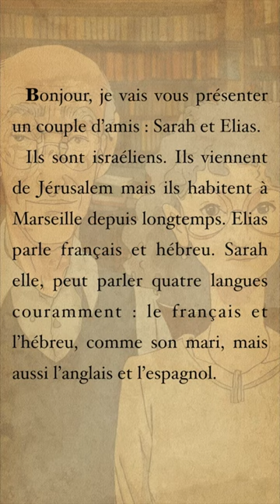Un couple d'amis, Sarah et Elias | petit message en français facile